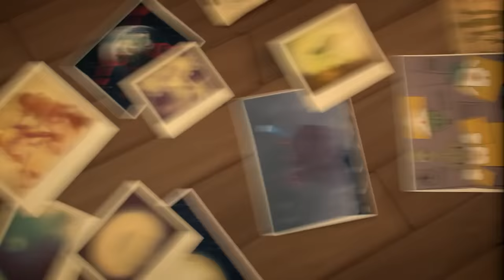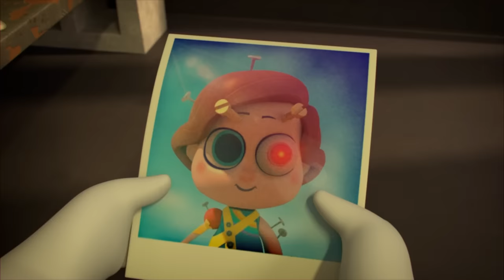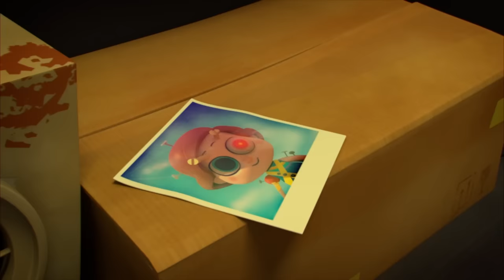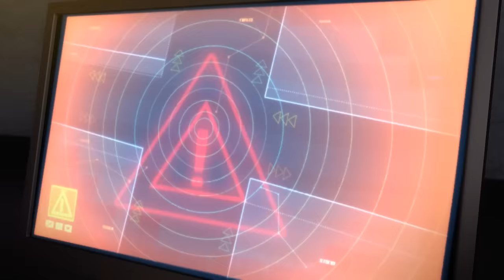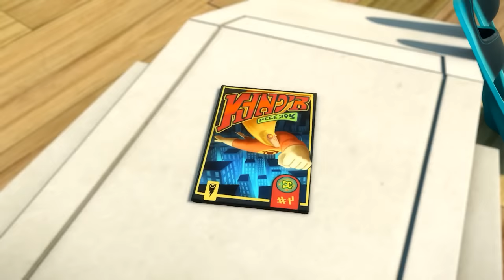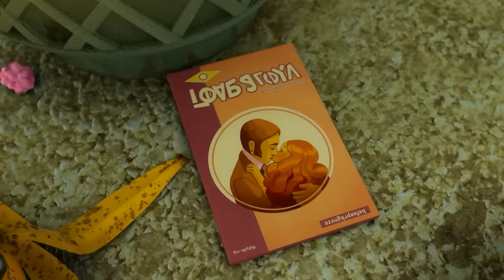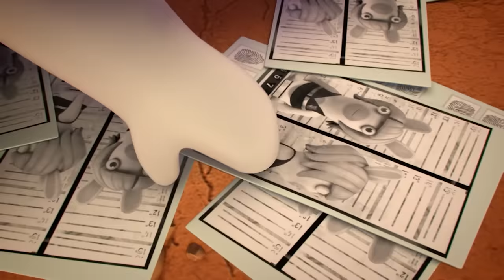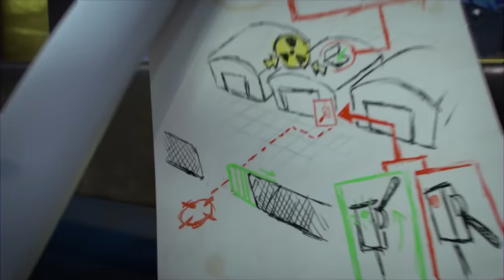Hello? The Rabbids are on the Phone! | RABBIDS INVASION | 2H New compilation | Cartoon for Kids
2H Hello? The Rabbids are on the Phone!| RABBIDS INVASION | New episodes | Cartoon for Kids